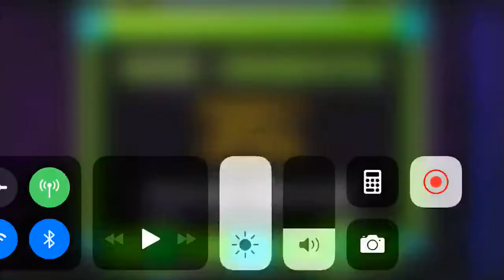Geometry Dash World-Space Pirates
GeOmEtRy DaSh c;